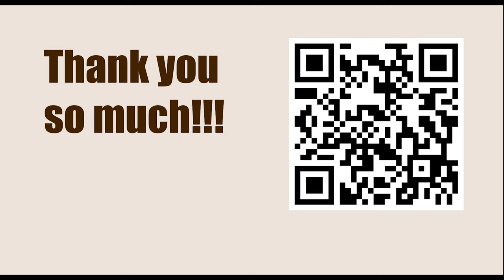Tata Steel Chess Tournament 2023 - Round 10 || Fabiano Caruana vs Arjun Erigaisi